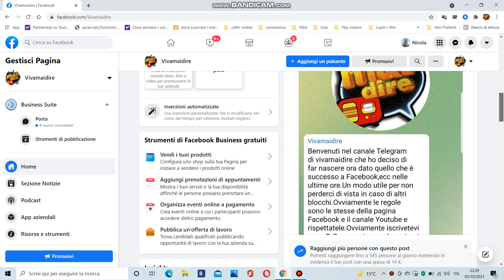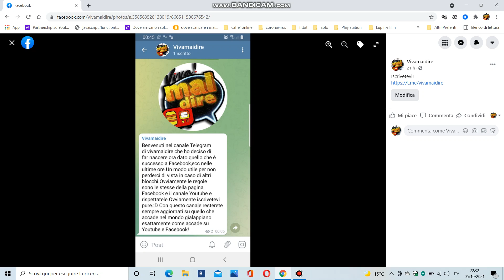canale Telegram di Vivamaidire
Dopo la pagina Facebook.ecco che creo pure il canale Telegram dato ciò che  è successo ieri col crash mondiale delle piattaforme social (sempre di Facebook) almeno non ci perdiamo di vista in caso di blocchi.Usiamo questa alternativa e iscrivetevi se volete.Ecco il link:

Dato che ci vi ricordo pure la mia pagina Facebook!:D